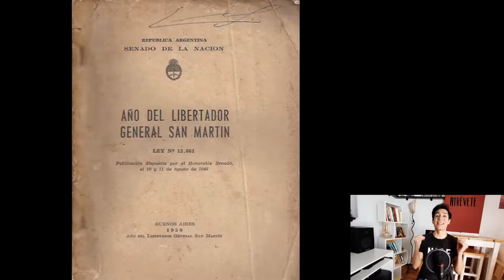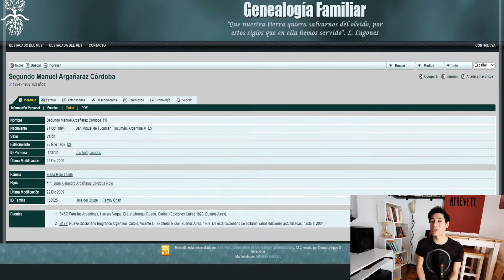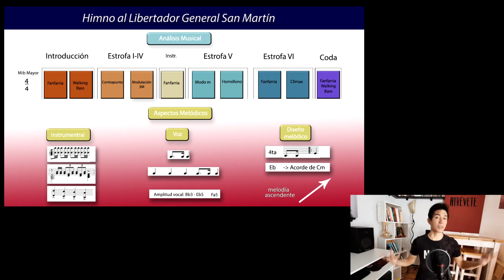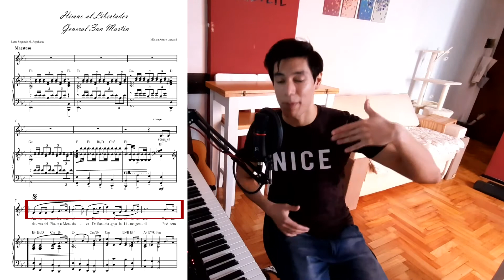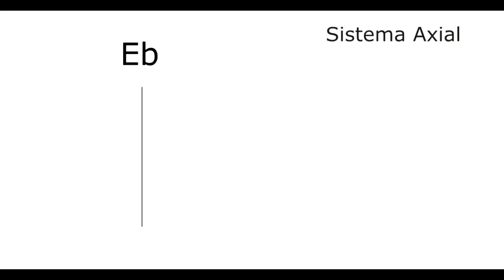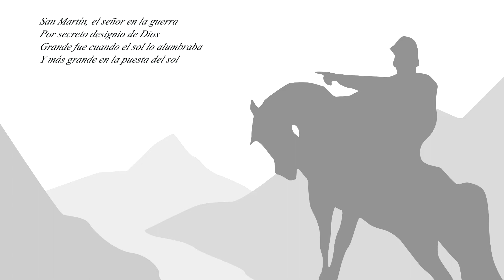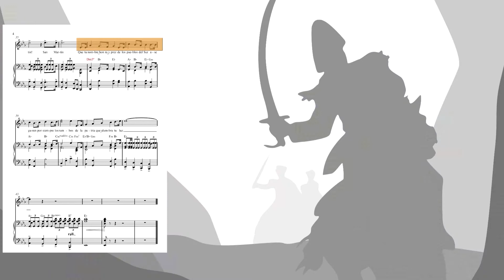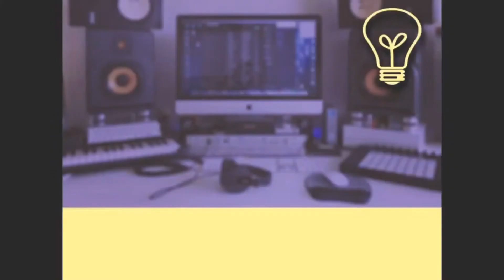Himno al Libertador General San Martín - Análisis Musical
Cual era el contexto en Argentina cuando se decidió componer la obra? En que se enfoca la letra? Que herramientas musicales utilizo el compositor? Conocia el sistema axial que hoy en dia tanto ocupa Danny Elfman o Alexandre Desplat?

Todo esto y mucho mas en 25 ajustados minutos!

Sinceramente me encanta este himno hace años que lo escucho todos los días un poquito y hoy, en esta fecha tan importante, deseo compartir con ustedes un poquito de él.

Gracias a Juan Ignacio Guiliani por las dos ilustraciones de San Martín que utilice para explicar las letras y para la portada de YouTube.
Les dejo su instagram para que vean sus geniales trabajos.

Obras de Arturo Luzzatti:

*Fe de erratas la obra que aparece en el video como "Coplas" no pertenece a Luzzatti, es de Guastavino. Error de edición